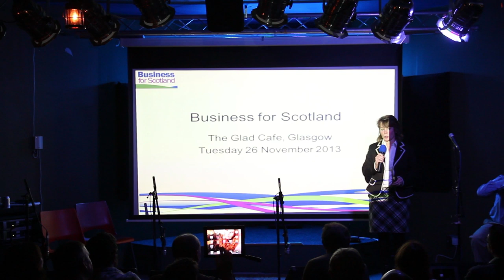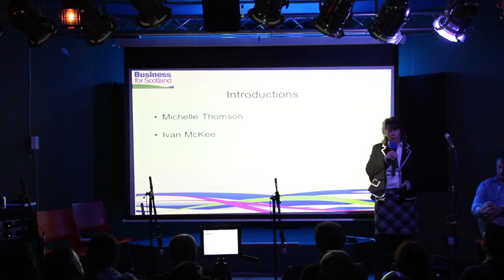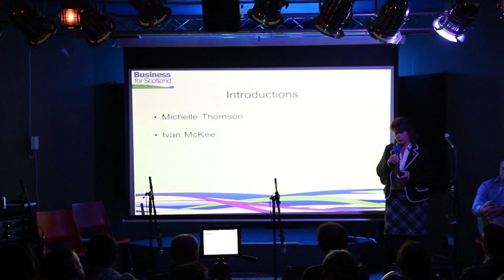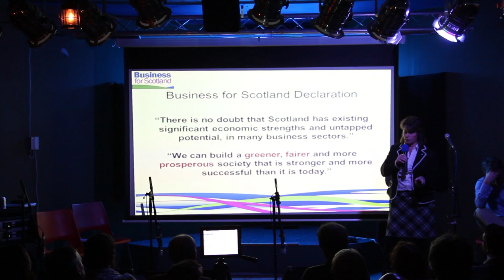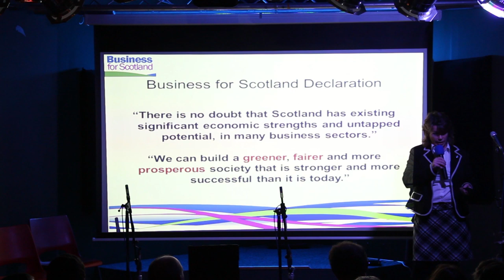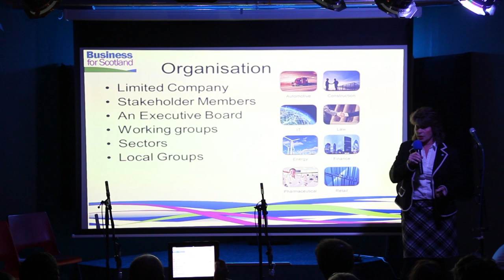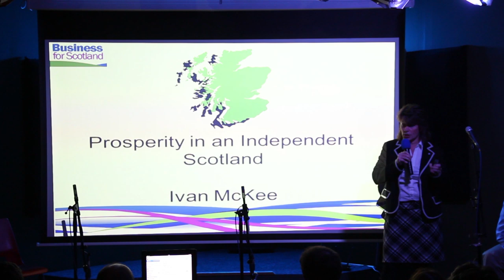Economic Case for an Ind. Scot. 1/4 - Intro. & About 'Business for Scotland'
Tracking List - Part 1 of 4

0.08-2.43 Introductions: Michelle Thomson and Ivan McKee

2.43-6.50 Business for Scotland; some more information about the organisation

From The Glad Cafe, Shawlands, Glasgow on the 26th Nov 2013
by Scottish Independence Live Events

Our aims: to setup and run events to reach a wider audience as possible and show other groups how to stream events.

PLEASE DONATE A FIVER OR WHAT YOU CAN AFFORD TO HELP KEEP THE SHOW ON THE ROAD, OUR TIME IS SHORT.